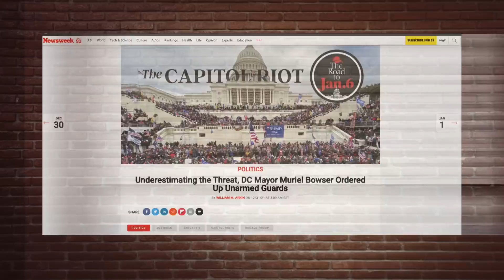TOP 5 MOMENTS: Trump CNN Town Hall | Louder With Crowder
Mic drop.